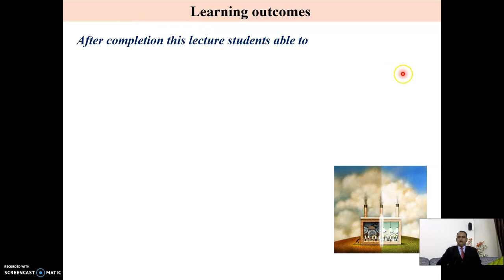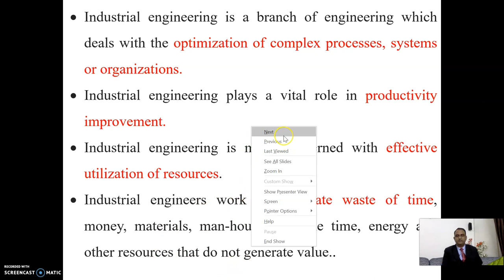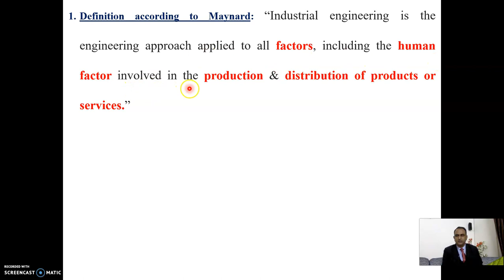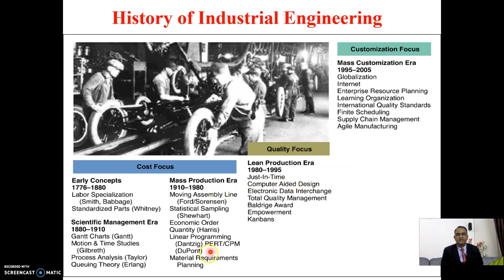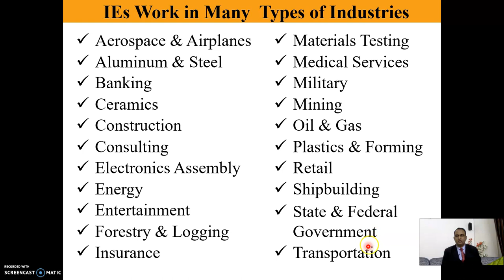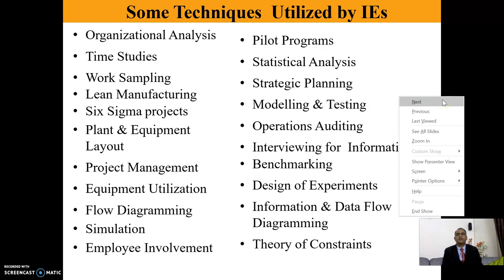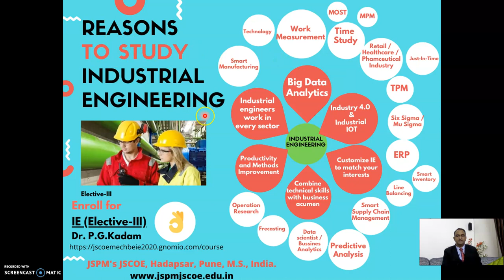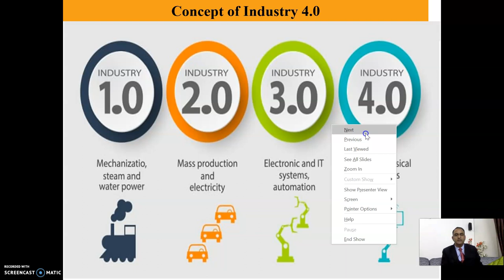Concept & Scope of Industrial Engineering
Concept of Industrial Engineering